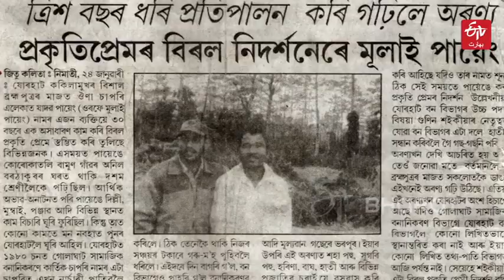فاریسٹ مین آف انڈیا | Forest Man Of India | ETV Bharat JammuKashmir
وہ آسام کے گُم ہوچکے قبیلے کا ایک ایسا شخص ہے جس نے قدرت اور ہریالی کے ساتھ ایک انوکھا رشتہ قائم کر لیا ہے۔ اب جبکہ جنگلات کی کٹائی کے اثرات نے ہماری زندگی اور فطرت کو خطرے میں ڈال دیا ہے تو وہ خاموشی سے فطرت کے تحفظ کے لیے کوشاں ہے۔ ان کا نام جادو پائینگ ہے۔